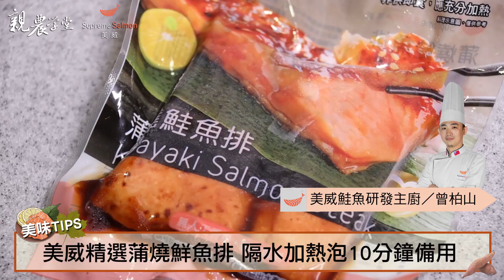【全聯福利中心】親農學堂烹飪課Ep6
全聯X美威攜手舉辦「親農學堂-自煮料理趣」活動來到今年最後一堂課啦！
這次主角是大家日常中常見的的「地瓜」，究竟透過廚師的雙手，如何能將簡單的食材，變化出美味料理呢?

全聯優質小農種植來自花蓮的「後山地瓜」，搭配全聯生鮮美國無骨牛小排火鍋肉片、以及獨家販售的美威精選蒲燒鮭魚排，簡單幾步驟就完成兩道美味佳餚！想學的民眾，千萬別錯過影片教學步驟！
也敬請期待明年度的嶄新親農學堂～